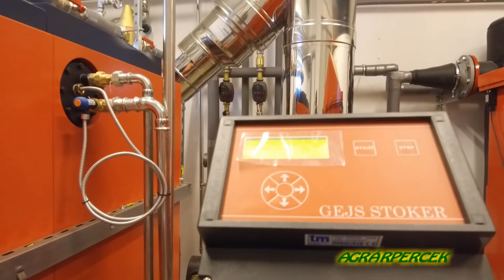Elkészült Hevesi István mindszenti agrárvállalkozó új sertéstelepe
Kedves Nézőink! Elkészült Hevesi István mindszenti agrárvállalkozó új sertéstelepe. A mai Agrárpercek műsorában erről adunk tudósítást.